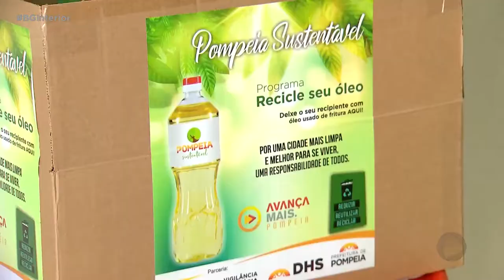TV RECORD - Pompeia Sustentável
Pompeia foi uma das primeiras cidades do país a operar um programa municipal de coleta seletiva, em 2005. Hoje, em parceria com a Associação dos Agentes Ambientais, são reciclados cerca de 600 toneladas de materiais por ano. Confira a reportagem da Record Tv Paulista.